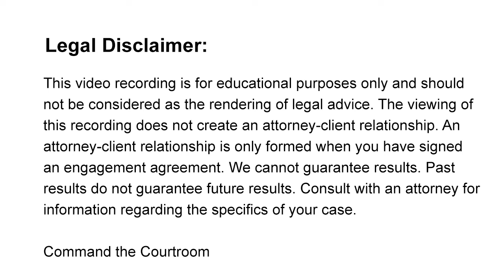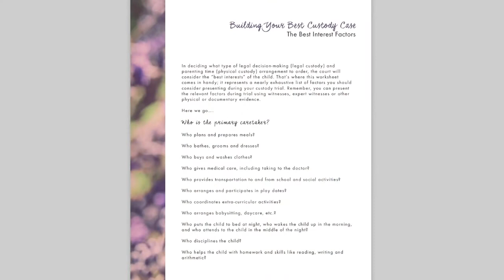🧒✅The Best Interest of the Child Checklist | FREE DOWNLOAD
I talk about the best interest of the child factors a LOT because they are at the crux of every child custody case. I received an email this week that really touched my heart which is why I was inspired to talk about this again.

💬Get INSTANT access to your Best Interest Checklist by chatting with me

⏱️Join Wendy Hernandez every MONDAY at 6:30 p.m. MST for COMMAND THE COURTROOM LIVE!

YouTube obviously is a public forum and so anything that you say on here is not confidential.  We do not have an attorney-client privilege.  You always have to check the rules in your jurisdiction, whether that's a state, another state or another country.  I'm an Arizona Attorney.  I'm only licensed in Arizona.  You need to be aware of that I'm not providing legal advice.  You have to have a relationship with an attorney to have that attorney-client privilege and so that would require with you to meet with that person and sign a retainer agreement.